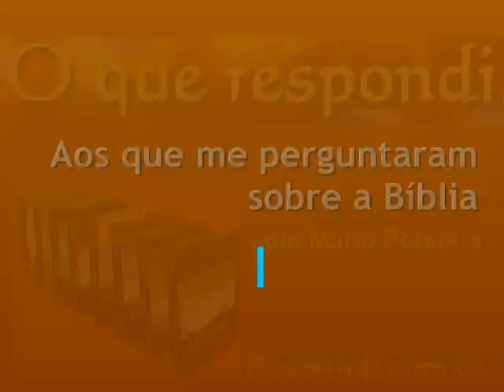#2923 Vou reencontrar meu pet que morreu? Mario Persona